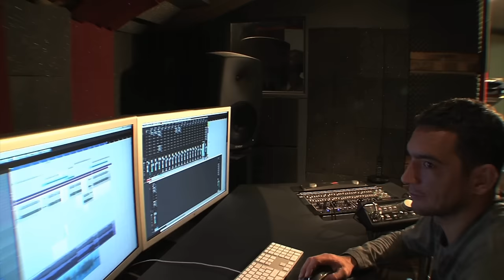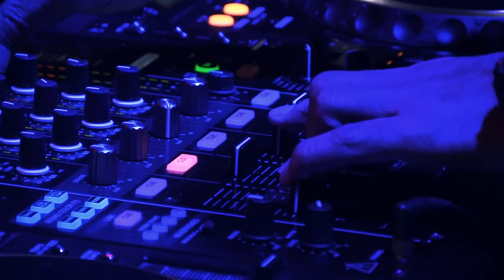Antoine Clamaran & Vince M. feat. Soraya "Feeling You" Official Video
Directed by Stephanie Catanzano - Image by Étienne Perrin, Pierre Zonzon, Laurent Brun & Stéphanie Catanzano - Hair & Make Up by Francine - Stylism by Victor Blanco - Post-Production : Étienne Perrin.